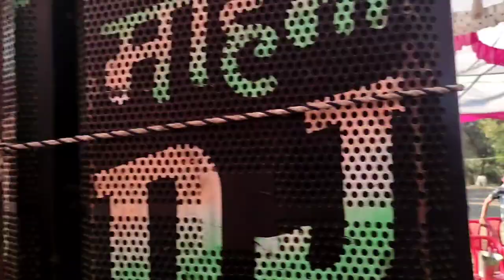आज श्री कृष्ण जन्म महोत्सव मनाया गया || @LivevillagelifewithOmfamily